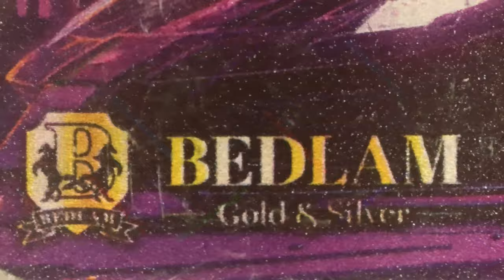Stormy Night Gentlemens Club / GTA: Mar-a-Lago / Bedlam Gold & Silver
Year: 2024
Title: Stormy Night Gentlemens Club
Series: GTA: Mar-a-Lago
Mint: Bedlam Gold & Silver
Mintage: 450